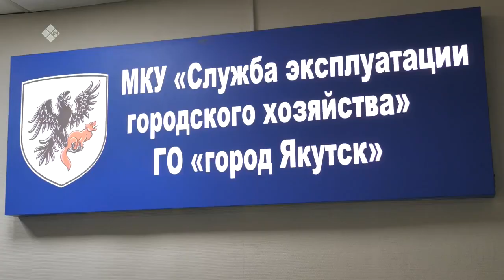«Бу Дьокуускай» биэриигэ: «Куорат хаһаайыстыбатын үлэлэтэр сулууспа» МХТ (06.02.23)